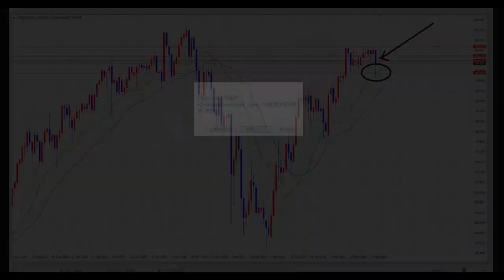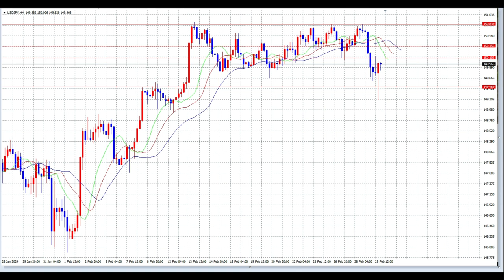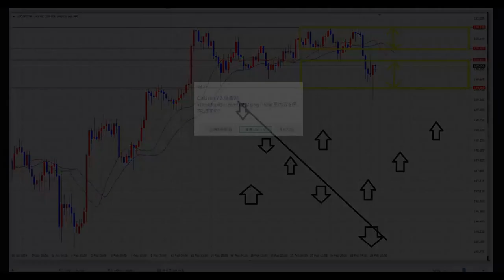【FX】要人発言の急落後の半値戻し完了！